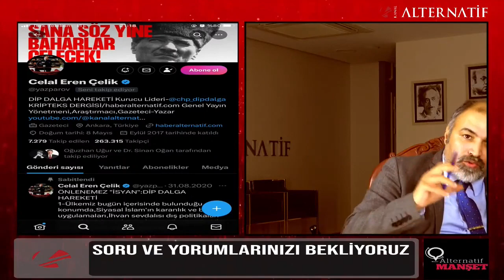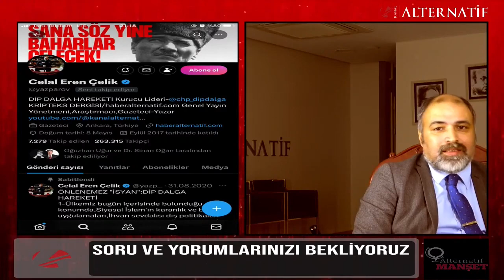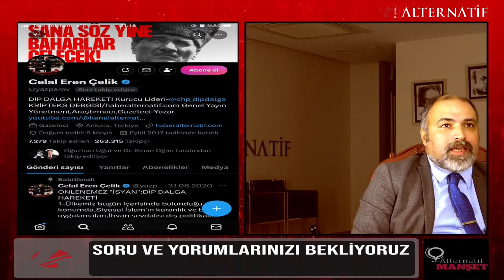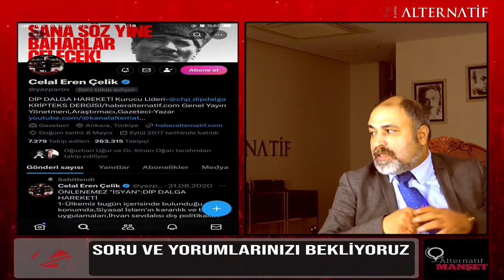AKP' NİN DIŞ POLİTİKASINDA DARBECİ SİSİ' DEN KARDEŞİM SİSİ' YE GEÇİŞ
Bu kanal siyasal ve ekonomik bağlamda,Dünya ve Türkiye'de yaşanan gelişmelerin analiz edildiği, analiz ve hipotezlerin sunulduğu ve ağırlıklı olarak canlı yayın gerçekleştiren bir kanal olarak konumlandırılmıştır.